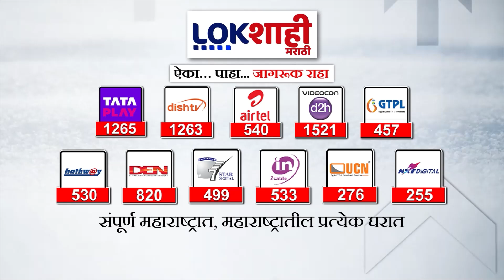5 Minute 25 Batmya | 7 PM | बातम्यांचा सुपरफास्ट आढावा | OCT 28, 2024 | Marathi News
5 Minute 25 Batmya | 7 PM | बातम्यांचा सुपरफास्ट आढावा | OCT 28, 2024 | Marathi News